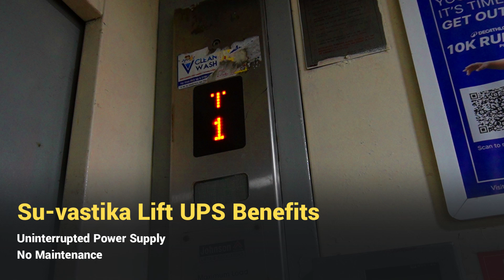Lift Inverter | Lift UPS | CCTV/Water Motors in Society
Su-vastika Lift Inverter or Lift UPS is a special device installed in buildings to provide uninterrupted power backup to lifts during the event of a power failure or blackout.

This Lift Inverter is better than Emergency Rescue Device as it provides jerk-free smooth operation and increases cable's life and the lift requires less maintenance.

In this video, we've covered Suvastika's Lift Inverter installed in a society named Runwal Seagull in Pune. The society has 9 towers.

This project has total 18 lifts setups installed. 30 KVA Lift inverter with a 19.2 KWh Lithium Battery Bank for each tower. This provides power to 2 lifts and Common Area Lights.

This setup can provide uninterrupted power for up to 4-5 hours to these lifts.

Contact Su-vastika -